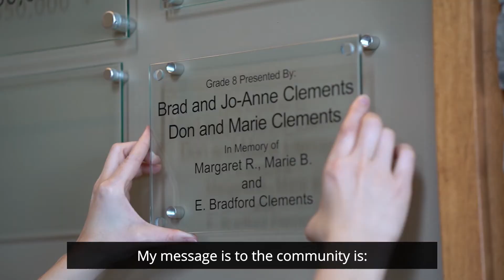ArtSparks Donor Video - Brad & Don Clements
In late 2019 the FirstOntario Arts Centre Milton received an Arts Visionary Donation from Don and Brad Clements in support of the ArtSparks powered by FirstOntario program.